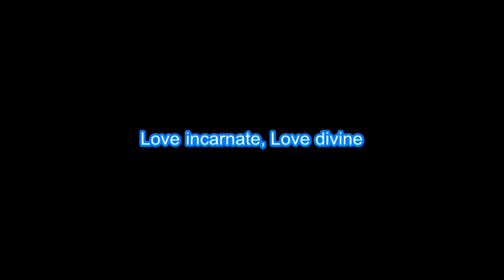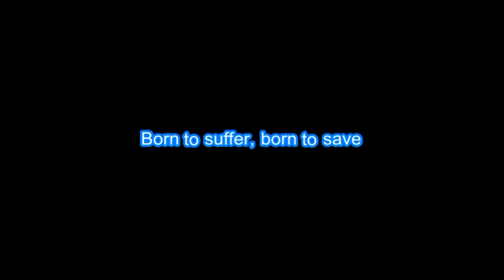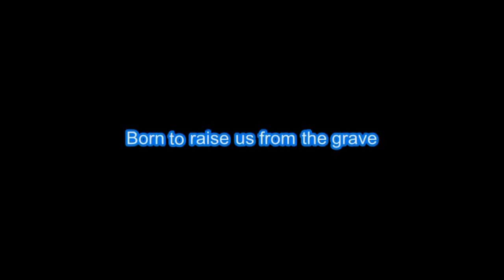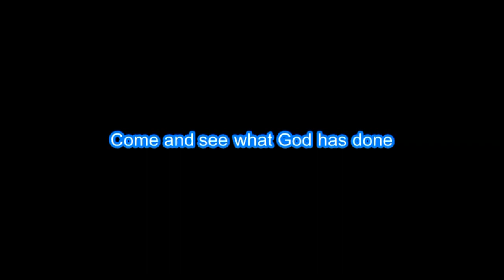Lauren Daigle "Noel" Worship The King Christmas Karaoke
Carli Bybel Deluxe Edition - 21 Color Eyeshadow & Highlighter Palette -

Why SOL-?

Edison